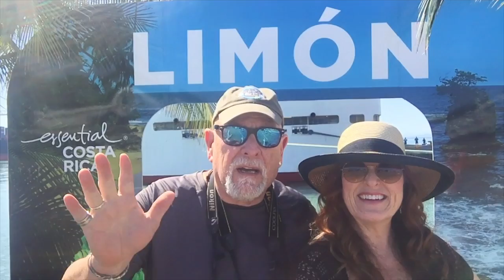Bob and Jill Meet Buttercup at the Soth Sanctury in Limòn, Costa Rica!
Come with us to Limòn, Costa Rica and visit the Sloth Sanctuary. We saw several sloths during our last visit to Costa RIca, but none like this ... up close and personal with "Buttercup".

We are sad to report the Buttercup passed away peacefully in 2019. RIP Buttercup.